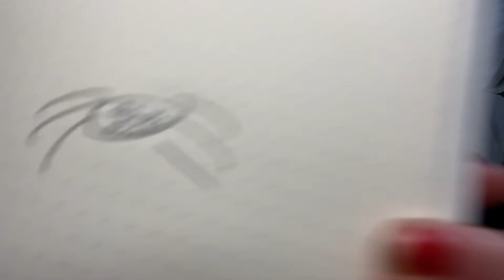SIBLING TAG: Who Knows Me Best? *ben aggressively colors*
let’s see which sibling knows me best hehehe
heyo! i couldn’t be happier that you are here. pls subscribe and share this video cause it really helps me. also it would make my day if you left a comment down below. i take video suggestions, requests, questions, anything! have a blessed day and remember to stamp eternity on your eyeballs :)

music used here:
𖦹 anything in the world by lofti

if you are reading this comment “dinosaur” 🦕 🦖